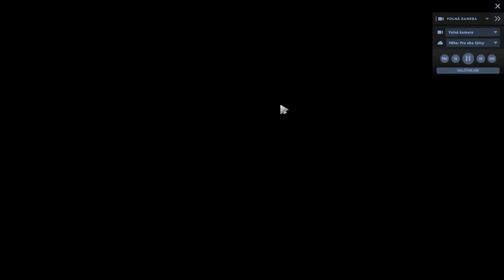#69 Mirana By ChlebeN PiLLoW Destroyed Invoker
Equinox Welcome Change Time Today !!! [--.^]